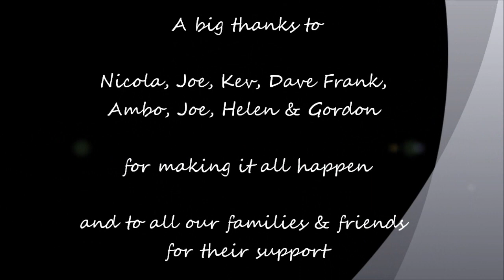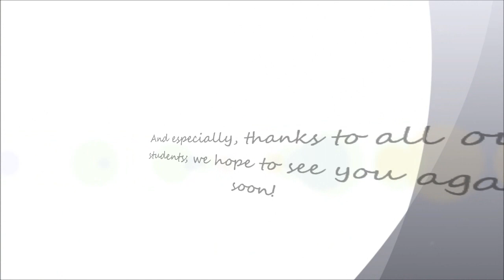Jack Raven Bushcraft - Our 2012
A compilation of video clips and still photos celebrating our 2012